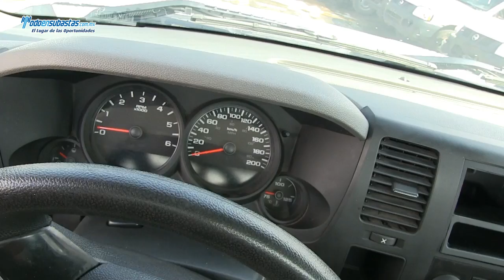Chevrolet / Silverado 1500 Cabina Regular Paquete E A/A D/H / 2010